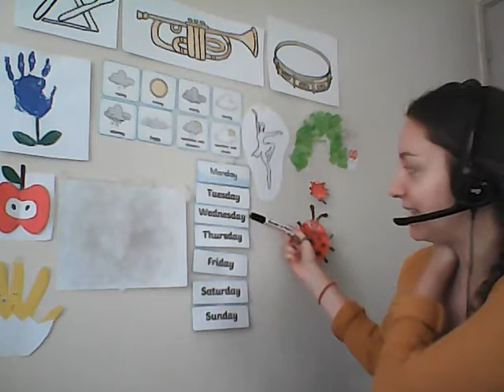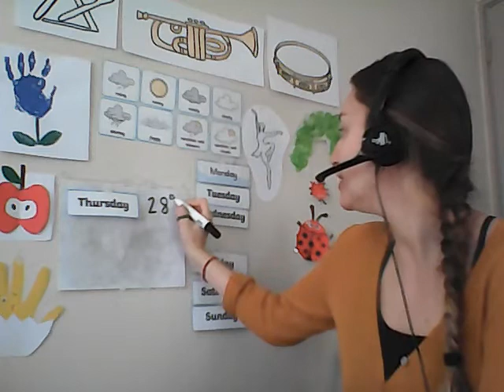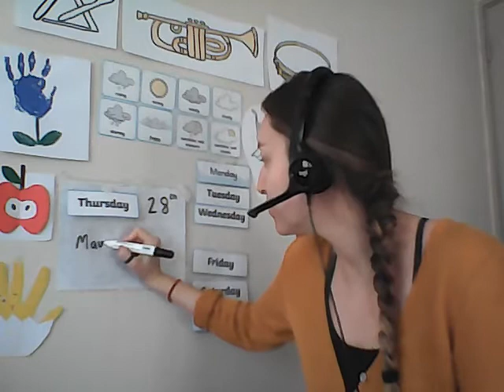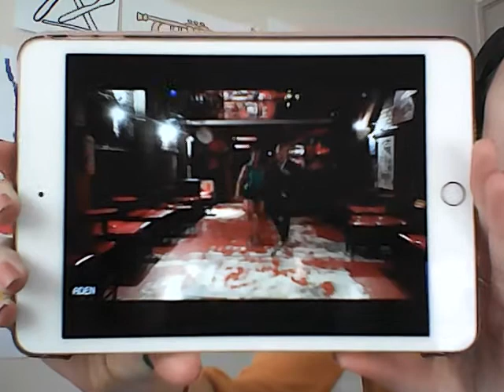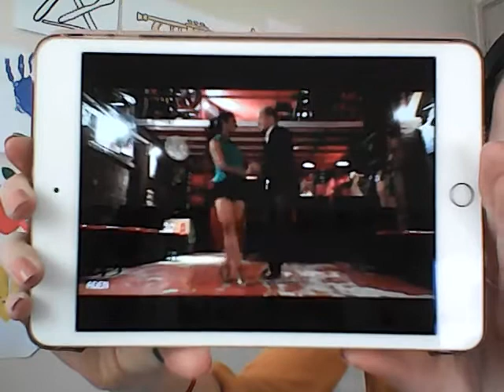F2 Ms Harriete 28/05 - Circle time